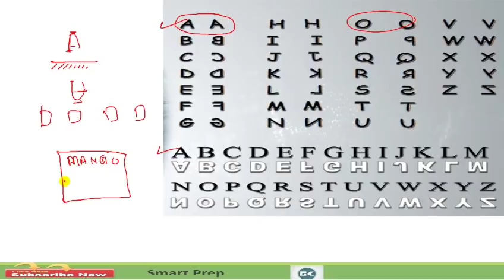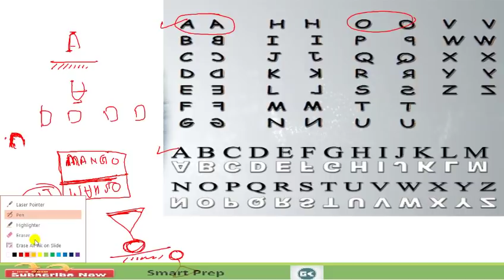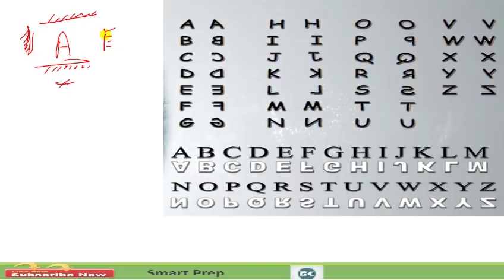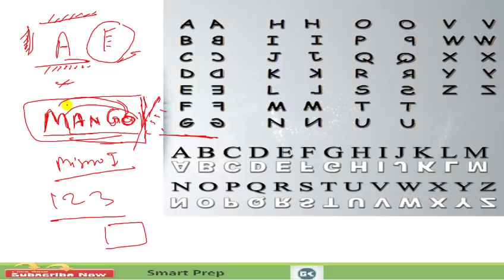Mirror Image and Water Image (Reasoning) || For RPF, SSC, UPSSSC, RRB, UP Police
Airport Authority of India AAI ATC exam GS paper 30 Nov 2018 3rd shift के Important अनुच्छेद